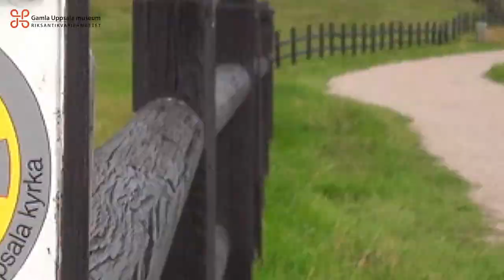MYTFAKTA Avsnitt 12: Kungen som blev nationalhelgon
Erik den helige är Sveriges nationalhelgon och bland annat avbildad på Stockholms stadsvapen. I Erikslegenden, som skrevs efter hans död, målades medvetet upp en bild av en hängiven kristen kung som kunde hela sjuka och utföra en rad andra mirakler, men vi vet väldigt lite säkert om hans liv. I det här avsnittet försöker vi reda ut vilken trovärdig information som finns om Eriks liv och död och självklart vad han hade för koppling till Gamla Uppsala.